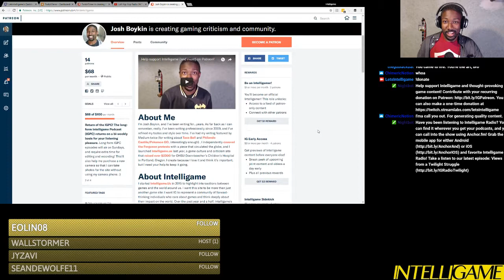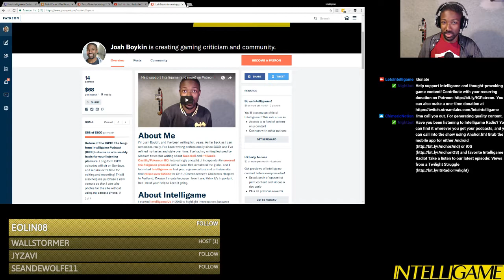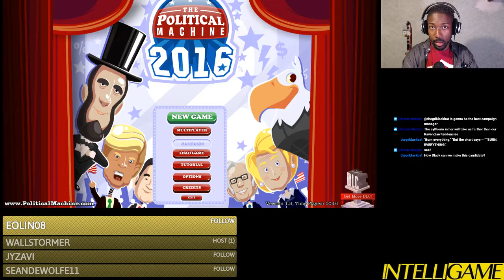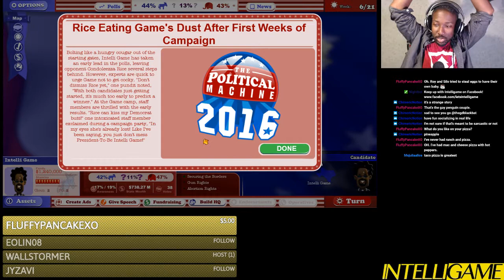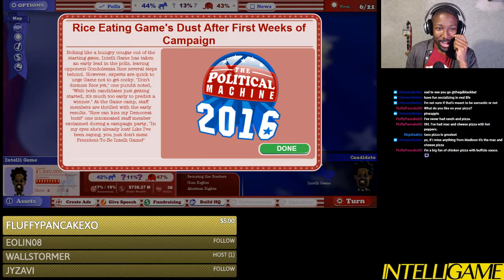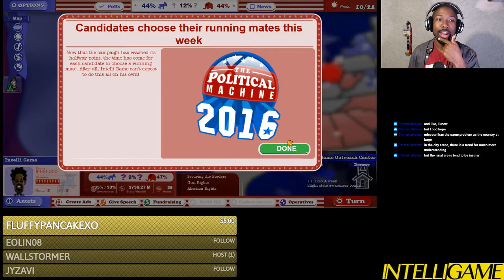Intelli Game runs for President and talks games!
In this week's Let's Intelliplay Josh and the Intelligame audience try to change history together by running for POTUS in The Political Machine 2016. After creating a candidate and going through half of a short campaign, they talk games while waiting to watch the Spawn on Me podcast.